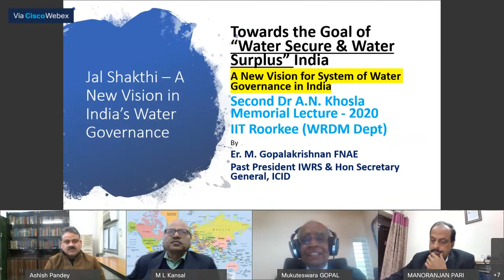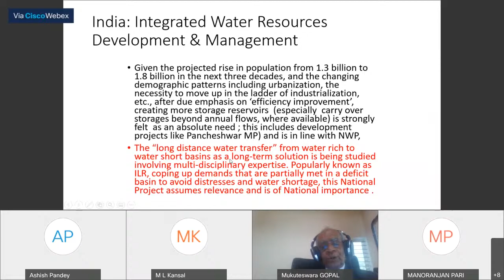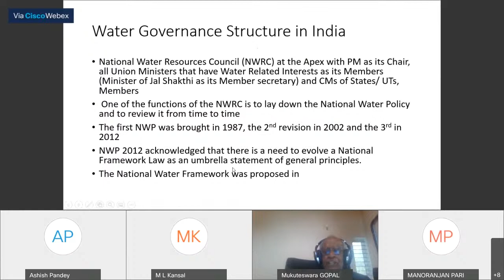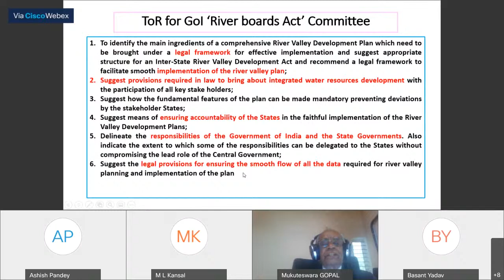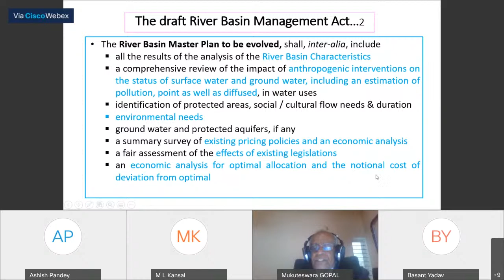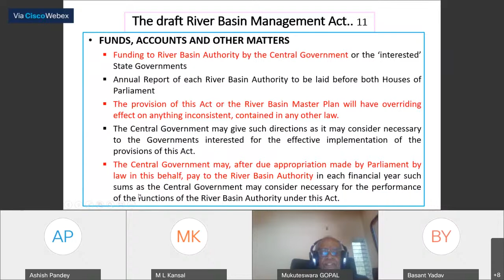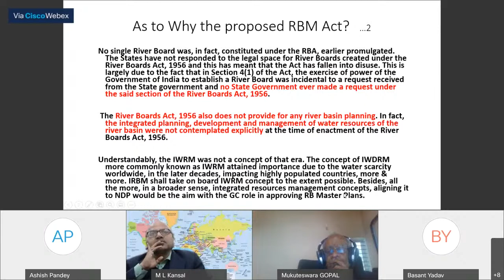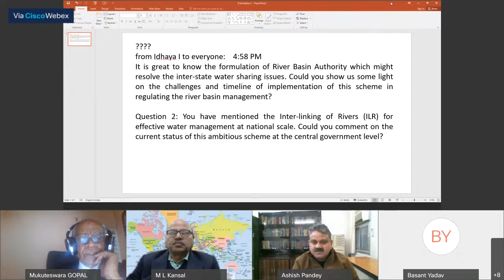2nd A. N. Khosla Endowment Lecture in the memory of Padma Vibhushan Dr. A. N. Khosla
WRDM IIT Roorkee